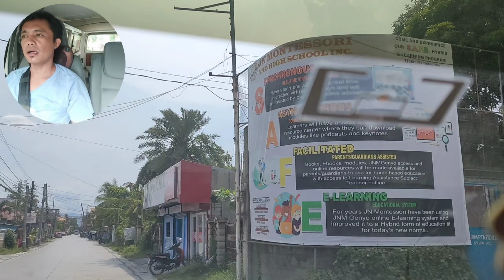LINGAYENCHURCH BEST IDEA DESIGN FOR WINDOWS || EUROPEAN CONCRETE PRECAST MOULDING WITH DENTIL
The content in this video is making the design for window. Design popularized by european architecture.

This content is using a Non-Copyright music